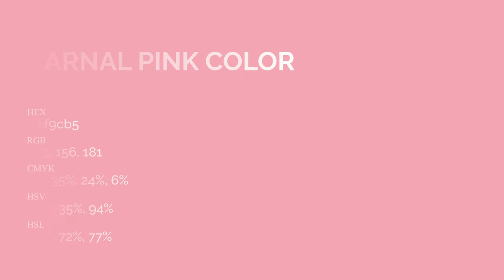Carnal Pink color ef9cb5 hex Cool Red color ef9cb5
What color is Carnal Pink ? ef9cb5 hex, Cool Red color ef9cb5

Hex ef9cb5 Color Code is also known as Carnal Pink color

Hex ef9cb5 Color code in RGB color code model is created after adding 93.73% red color, 61.18% green color and 70.98% blue color.
Hex ef9cb5 Color code in CMYK color (process color) code model is generated after subtraction of 0% cyan, 35% magenta, 24% yellow, 06% black.